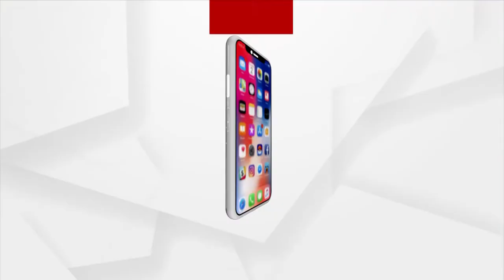ଦେଶରେ ପ୍ରମୁଖ ଭୂମିକା ଗ୍ରହଣ କରିଛି ଓଡିଶା : ଡ଼.ଚନ୍ଦ୍ରଶେଖର ଖୁଣ୍ଟିଆ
ଦେଶରେ ପ୍ରମୁଖ ଭୂମିକା ଗ୍ରହଣ କରିଛି ଓଡିଶା
ବିଭିନ୍ନ ଖଣିଜ ପଦାର୍ଥର ବିପୁଳ ଉତ୍ସ ସହିତ ଓଡିଶା ଏକ ଖଣିଜ ସମ୍ପଦ ରାଜ୍ୟ ଭାବରେ ଦେଶରେ ଏକ ପ୍ରମୁଖ ସ୍ଥାନ ଅଧିକାର କରିଛି ।